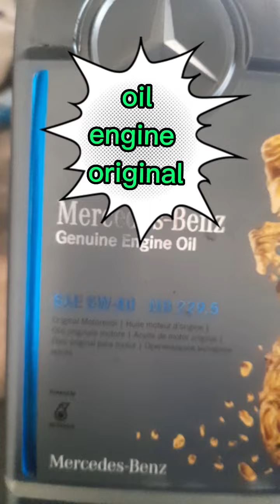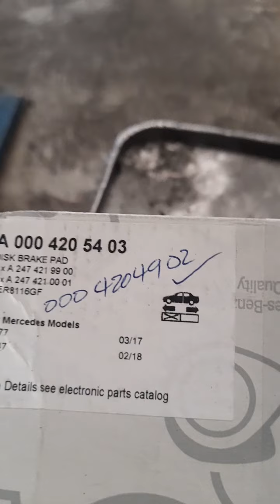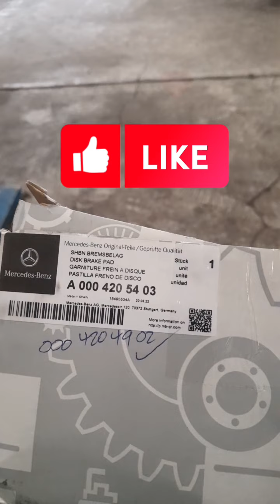G CLASS 6.3 AMG MERCEDES BENZ.CHANGE engine oil and filter.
G 6.3 AMG MERCEDES BENZ. replacement of  front brake pads ,change engine oil and filter,